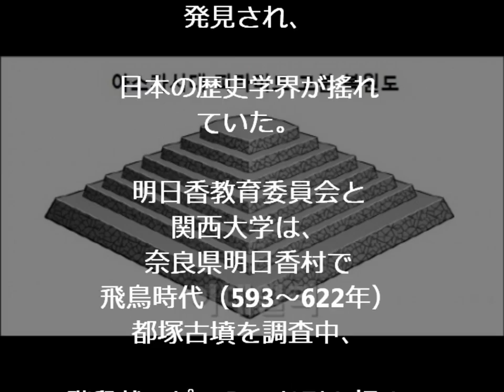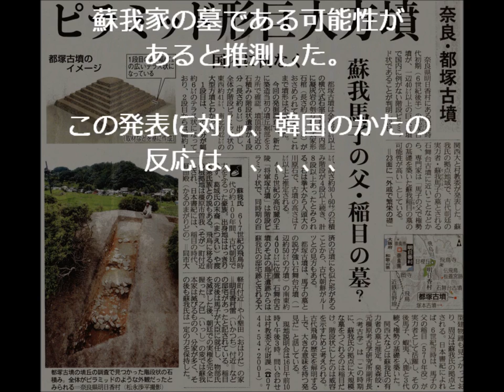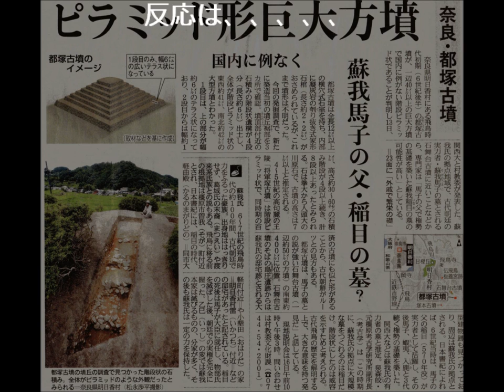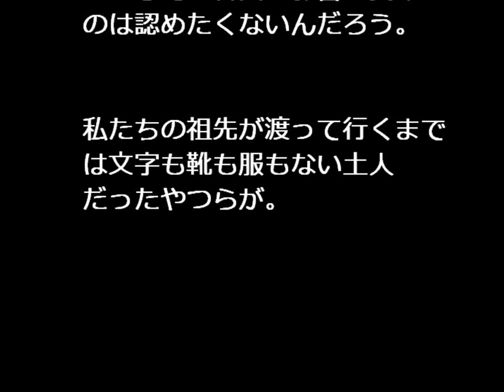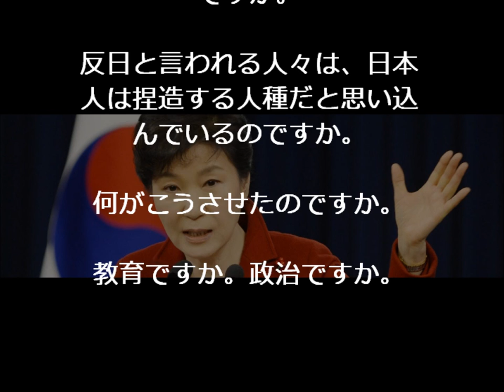【その時、韓国の反応】日本、高句麗より1世紀前のピラミッド型古墳の発見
【関連動画】
・1151+955 人間を溶かす石棺の謎（都塚古墳＋石舞台の謎）History of Human Sacrifice（神々は人間を食べていた）

・【韓国反日】パククネ後悔しても日本財界が見切り経済崩壊へ・・・2013